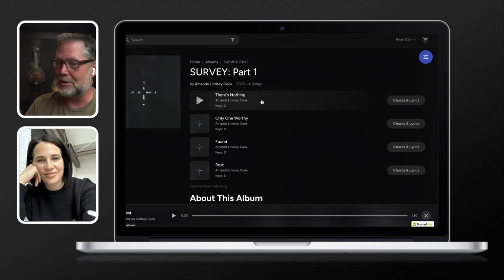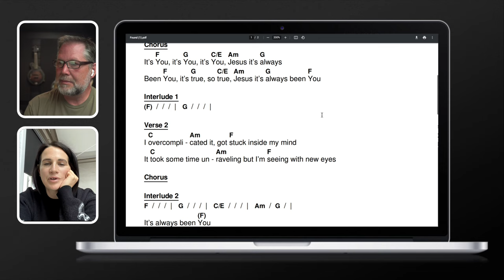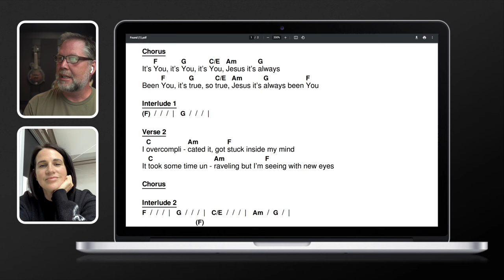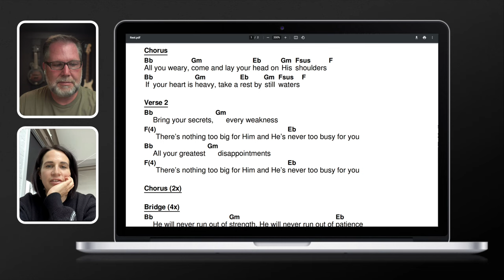Unveiling the Power of Worship | Amanda Lindsay Cook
Worship is more than just music—it's an extraordinary experience that unites hearts and connects souls. Ryan Dahl and Amanda Cook come together to explore the transformative power of worship and how it can bridge gaps, heal wounds, and ignite the flames of devotion within individuals and congregations alike. Get ready to be moved and inspired as they share remarkable testimonies of lives transformed through worship. Gain fresh perspectives on leadership, creativity, and cultivating a thriving worship culture within your community.